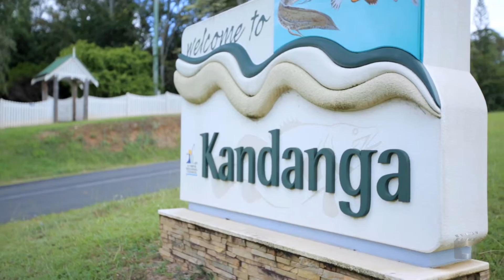1790 Mary Valley Drive Kandanga 4570 QLD